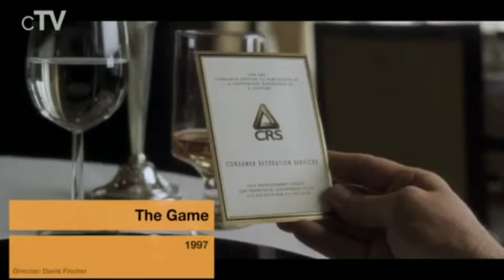Best Thriller Movies Worth Watch By Naseem Media! 🤡🤣Malayalam